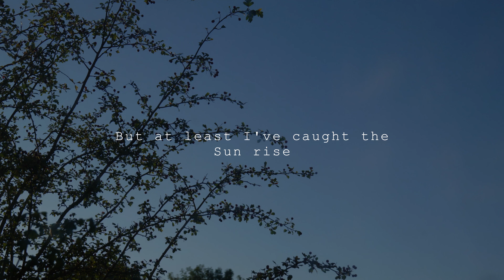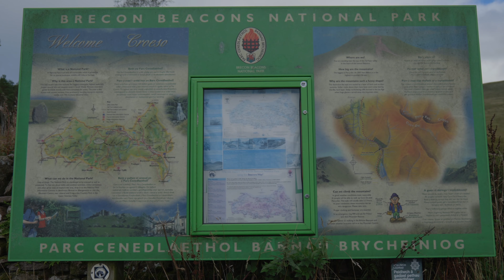MORNING HIKE TO PEN-Y-FAN | CLOUD WALKING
Join me on my morning journey and hike up Pen-Y-Fan one of the highest peaks in Wales.